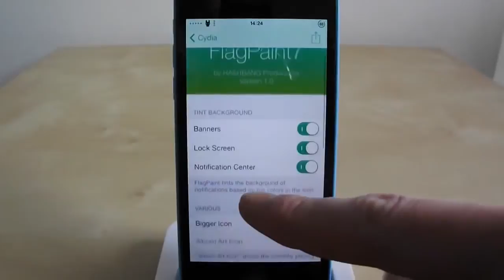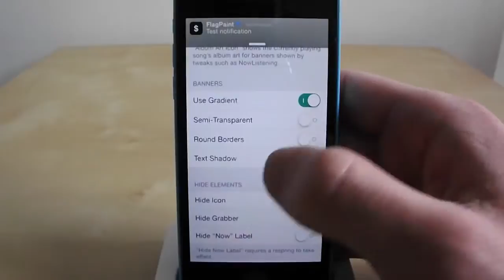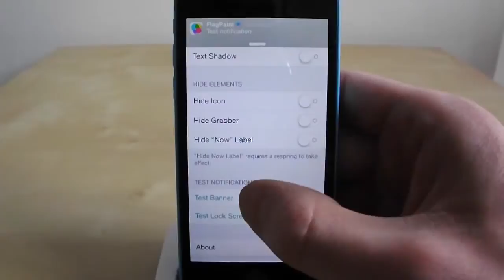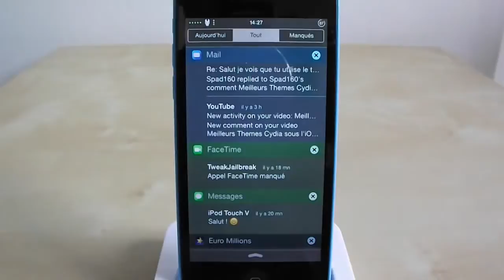FlagPaint7 Donner de la couleur à vos notifications